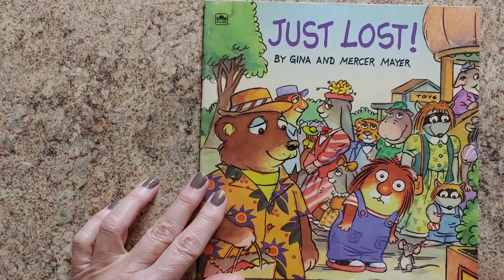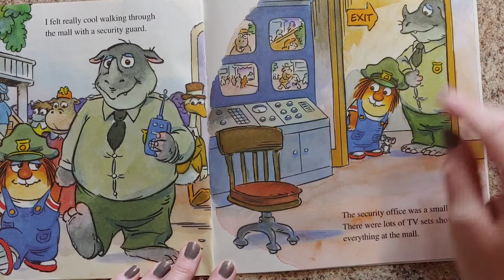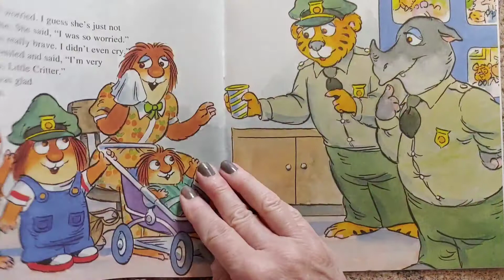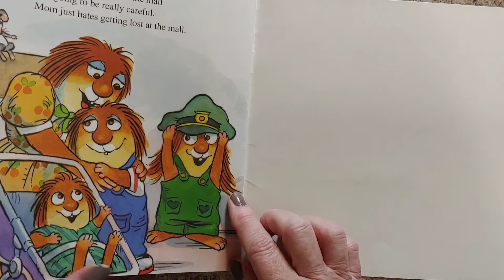Read Aloud: Just Lost